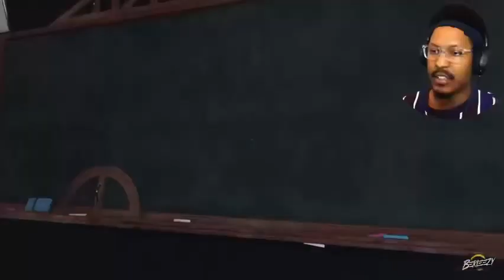Booty News Studios chapter one, professor Berleezy